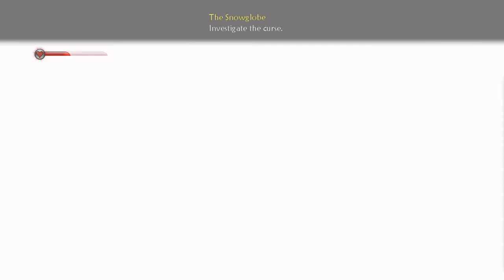SIDE QUESTING IT! | Fable 2 Lets Play (Part 10)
In this video, we will be doing a bunch of side quests before we progress with the main story. (Had audio issues. Im sorry.)